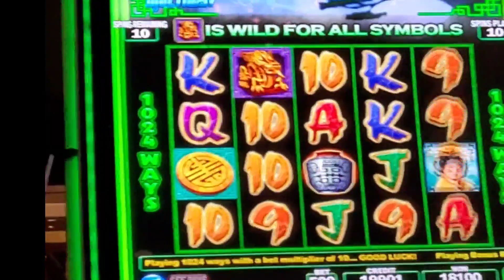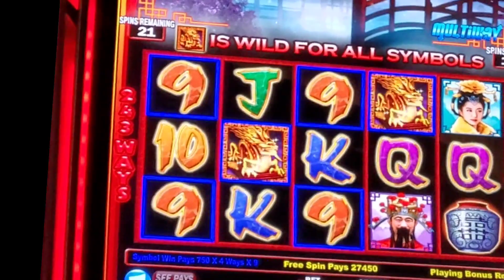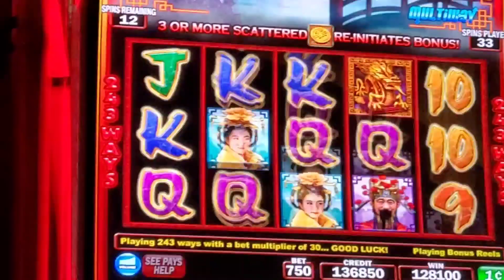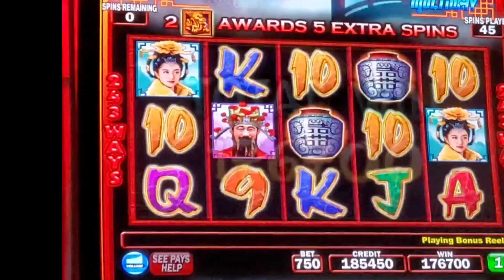JACKPOT !!!BET$7.50!!Triple Fortune Dragon Unleashed !!! HANDPAY JACKPOT!!!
TICKET OUT =1,854
START MONEY =$200
PROFIT =$1,654

*JACKPOT HANDPAY=$1,767